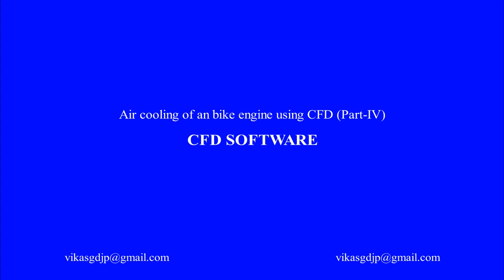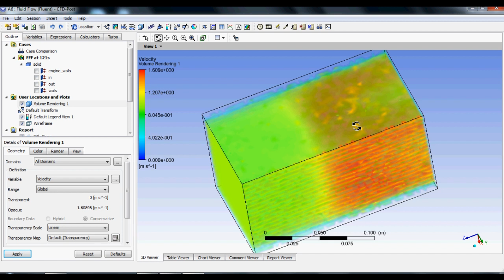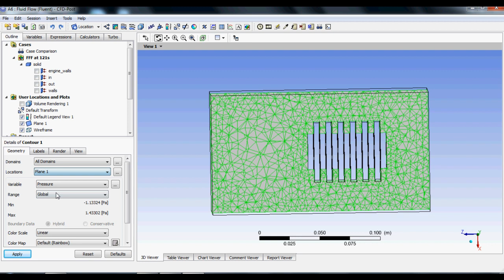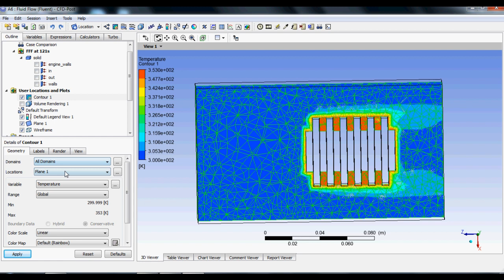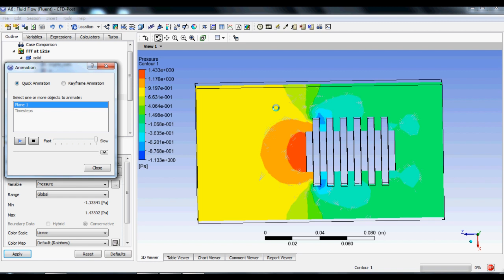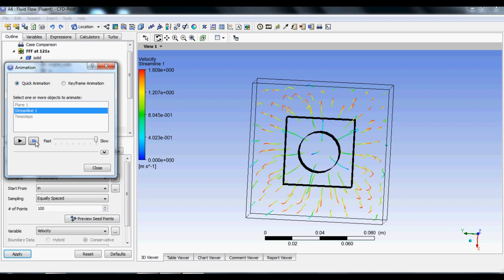Air cooling of a bike engine using CFD (Part-4)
In this video the results of air cooling of bike engine is shown .  The hot engine is cooled by cool air. The results are shown in terms of contours of pressure, temperature and velocity. Moreover the volume rendering is also shown followed by streamlines.

fds software
fire simulation in building
smoke modeling
smoke simulation
smoke modeling
smoke in fds
fire simulation in hospital
fire source in fds
fds modeling

CFD simulations of a single slope solar still
solar still cfd
cfd flow simulation
thermal analysis in solid works flow simulation
solar still simulation
solar still model
solar system still model
solar system still model Malayalam
solar system project still model
solar system still model for science exhibtion
solar city still model
ss still model solar system
solar system still model 3d
solar village still model
solar still numerical models
solar still ansys
solar still ansys fluent
solar still fluent
solar still working in ansys fluent
solar distilation
solar distillation of water
solar distillation system
solar distillation and drying
solar distillation project
solar distillation in hindi
solar distillation animation
solar distillation in english
solar distillation working model
solar distillation model

heat transfer cfd
heat transfer cfd analysis
heat exchanger cfd
heat exchanger cfd analysis
heat exchanger cfd simulation
conjugate heat transfer cfd

meshing
meshing in ansys workbench
meshing in ansys
meshing in hypermesh
meshing in abaqus
meshing in ansys fluent
meshing in ansa
meshing in comsol
meshing in ansys apdl
meshing in ansys workbench 2022
meshing in icem vfd
meshing in abaqus cae
meshing in cfd
meshing of gears
mesh
fluent mesh
icem cfd mesh

ansys
ansys tutorial
ansys tutorial for mechanical engineer
ansys workbench
ansys software
anaysa
ansys installation
ansys learning
ansys student version install
ansys download and install
ansys software for mechanical engineering
ansys apdl tutorial
ansys tutorial
ansys tutorial hindi

openfoam tutorial
openfoam
openfoam installation windows 10
openfoam installation windows 11
openfoam simulation
openfoam installation ubuntu
openfoam tutorials for beginners
openfoam cfd simulation
openfoam installation
openfoam tutorial windows 10
openfoam in windows 10
openfoam programming
openfoam airfoil simulation
openfoam cfd
openfoam for mac
openfoam wiki
openfoam cfdexpert
openfoam basics
openfoam user guides
openfoam gui
openfoam course
openfoam vs ansys
open foam vs closed foam